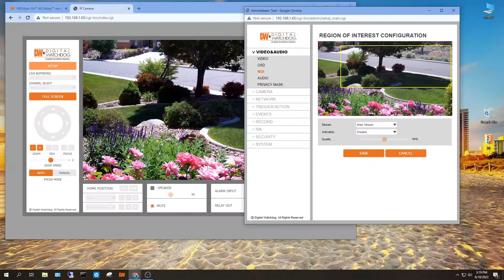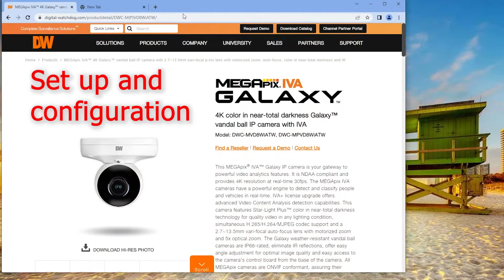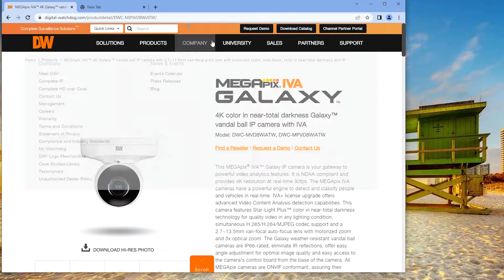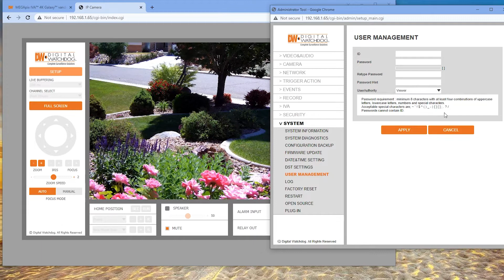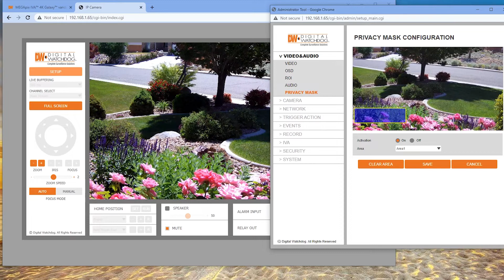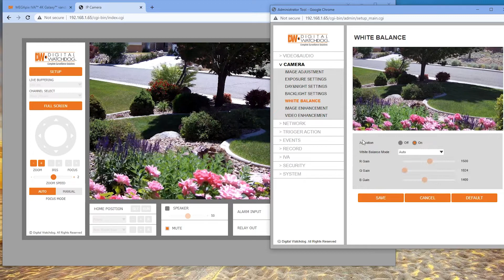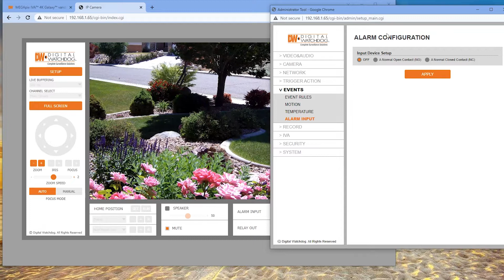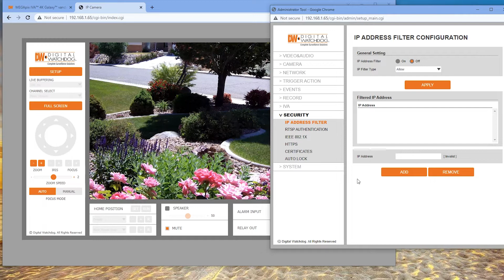Digital Watchdog DWC-MVD8WiATW 4K Camera Review - DW MEGApix Vandal Ball - Part 1 Unboxing & set up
Digital Watchdog 4K Camera Review - DW MEGApix Network IP indoor/outdoor Vandal Ball Camera
Model: DWC-MVD8WiATW and DWC-MPVD8WiATW
Part 1 - Unboxing and set up

0:00 - Intro
0:08 - Description
0:36 - Unboxing
3:40 - Wall mount bracket
4:58 - Set up and configuration